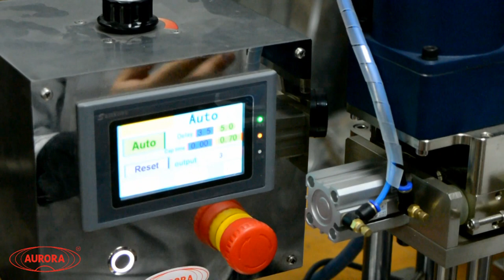Переналадка укупора МЗ-400Т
Быстрая переналадка универсального полуавтоматического укупора модели МЗ-400Т.

Наш сайт: aurora-pack.ru
Телефон: 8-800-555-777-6 (звонок по России бесплатный)

Универсальный полуавтомат укупорочный мод. МЗ-400Т используется на фармацевтических, пищеперерабатывающих, химических и парфюмерных предприятиях. Полуавтомат отвечает всем нормативным требованиям, предъявляемым к медицинской и пищевой технике.

Особенности
Широкая универсальность укупорочного полуавтомата мод. МЗ-400Т обусловлена оригинальной конструкцией укупорочной головки, а так же отсутствием втулок под флаконы. Конструкция укупорочного блока предусматривает регулируемый держатель под флакон, что делает машину действительно универсальной.

Привод укупорочной головки — пневматический.Блок изготовлен из нержавеющей стали AISI 304, а так же пластика, одобренного для применения в пищевой промышленности.Машина проста в работе, безопасна для оператора.

Принцип работы
Оператор вручную ставит бутылку с предварительно накинутой крышкой в держатель укупорочного блока. После нажатия ножной педали укупорочная головка приходит в рабочее состояние. Происходит схождение четырех роликов к основанию крышки с их одновременным вращением. В процессе вращения роликов происходит закрутка крышки.

Комплектация
Оборудование в базовом исполнении поставляется с педалью. Ножная педаль облегчает работу оператора и повышает производительность.